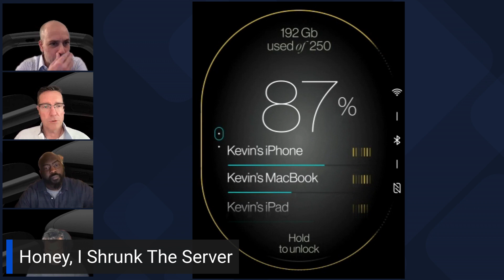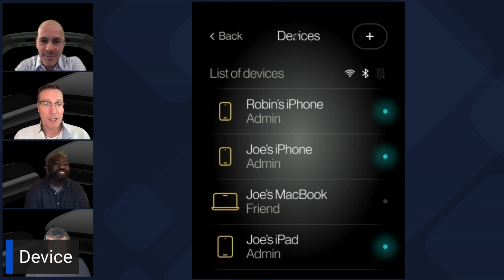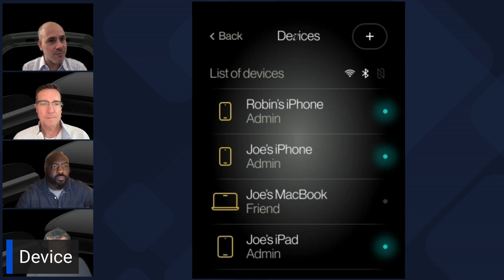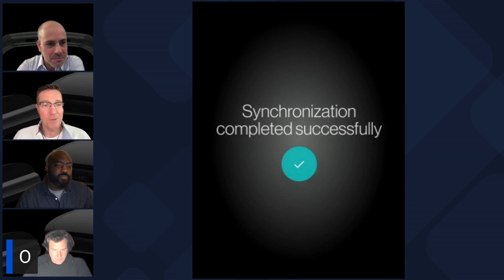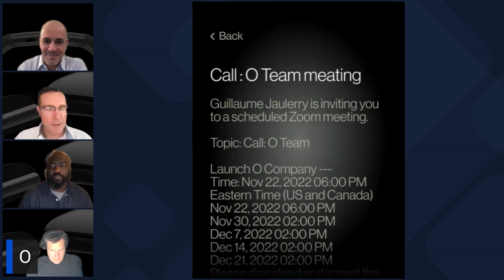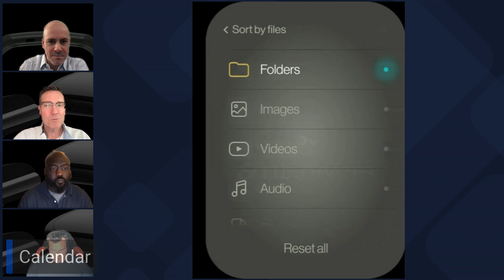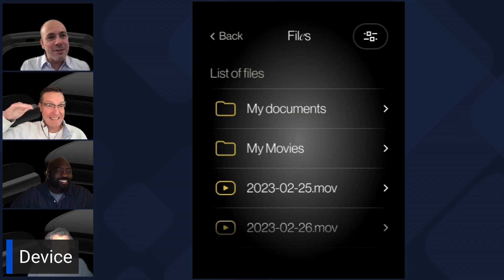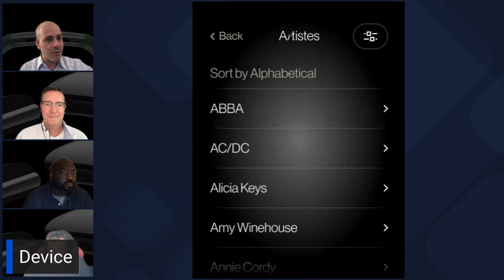Episode 1 - Technology: Mini Server wear as a wristband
This podcast series will clarify what we mean when we say “server,” explore O Mini Server’s unique capabilities, and discuss the functionality of this new product category. Join us to discover who we are, what we’re doing to protect your data from the data industry, and what the future of IT looks like.